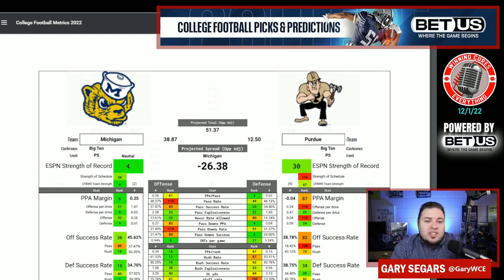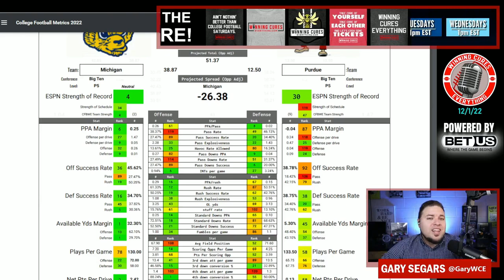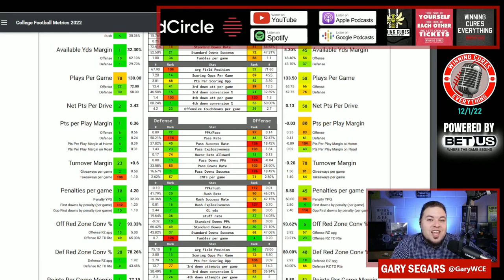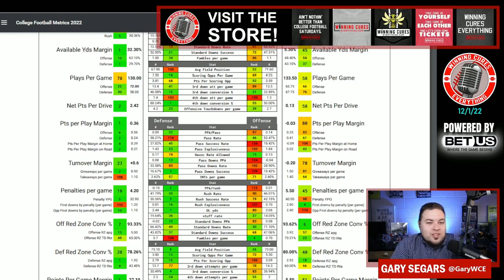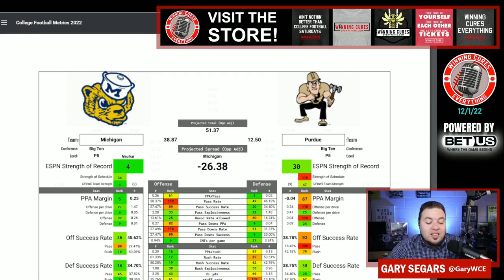Michigan vs Purdue Big Ten Title Picks & Prediction Against the Spread 2022 College Football Analysi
Michigan vs Purdue Big Ten Championship Game Picks Against the Spread 2022 Predictions

Gary gives a quick preview, analysis, prediction & his pick (lean) against the spread (ATS) for the 2022 College Football Championship Week matchup featuring Purdue vs Michigan!